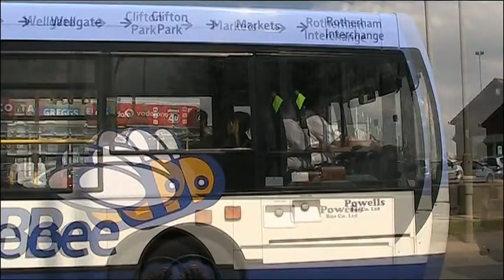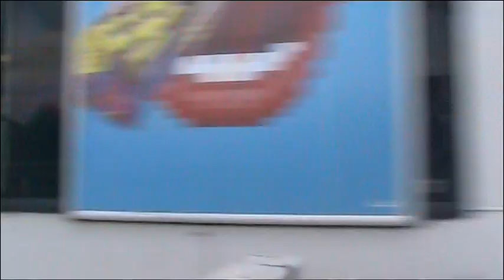BUSFLIX 007 South Yorkshire May 2010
FOOTAGE FROM DONCASTER, BARNSLEY, ROTHERHAM, DINNINGTON AND MEADOWHALL.
FEATURING THE BUSES OF FIRST SOUTH YORKSHIRE, STAGECOACH YORKSHIRE, POWELLS, VEOLIA, AND WILFREDA BEEHIVE.